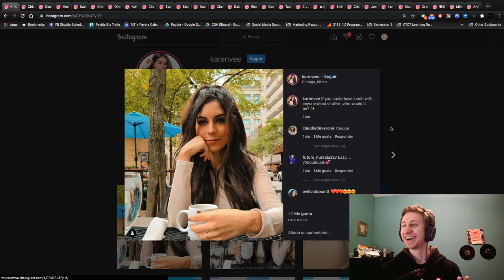the only things that are attractive about rox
the only things that are attractive about rox (Made